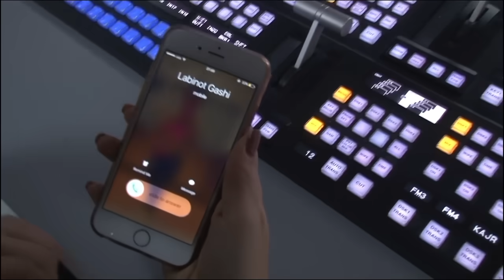Dance with me Albania - Arilena & Labi (nata 05)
Dance format by Endemol & TvKlan, LIVE from RTVKLAN Theatre